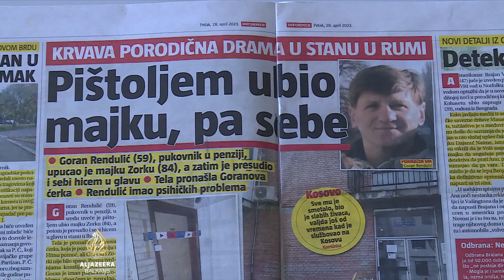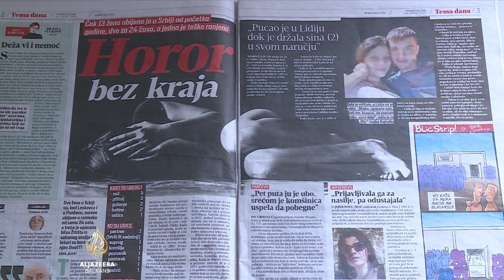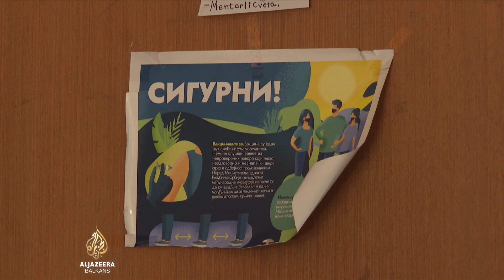U Srbiji od početka godine ubijeno 14 žena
U Srbiji je od početka godine ubijeno 14 žena.

Dvostruko više u odnosu na isto razdoblje prošle godine.

I dok predstavnici vlasti tvrde da zakonskim rješenjima i mjerama prevencije pokušavaju utjecati na smanjenje porodičnog nasilja, iz udruga koje pomažu žrtvama poručuju - to pitanje nije sistematsko riješeno, a odgovornost za sve prisutnije nasilje dijele svi nadležni.